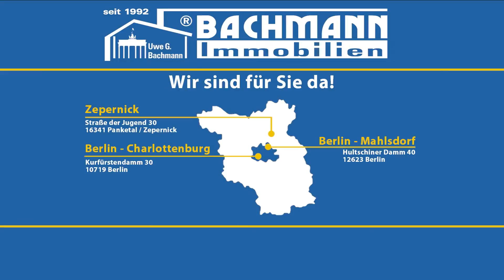Verkauft 2014: Immobilie verkauft in Mahlsdorf / Berlin Marzahn - Bachmann Immobilien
Diese Immobilie freut sich über neue Eigentümer, wir wünschen viel Glück.

Objekt: GS913